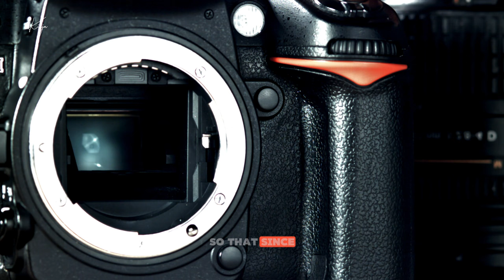Francis Ford Coppola on the Legacy of Great Films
Legendary director Francis Ford Coppola reflects on how films like The Godfather were received during their time, the mixed reactions to his work, and why the true greatness of a film can only be judged over time. Coppola shares his insights on artistic exploration, breaking new ground, and the evolving perception of cinema.